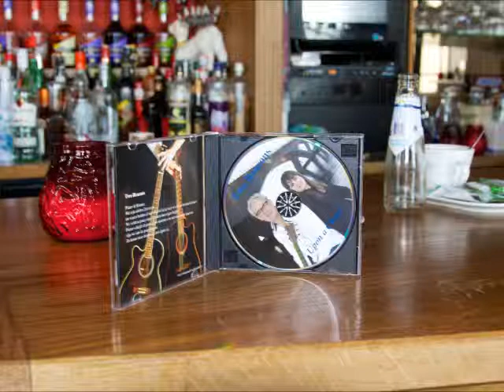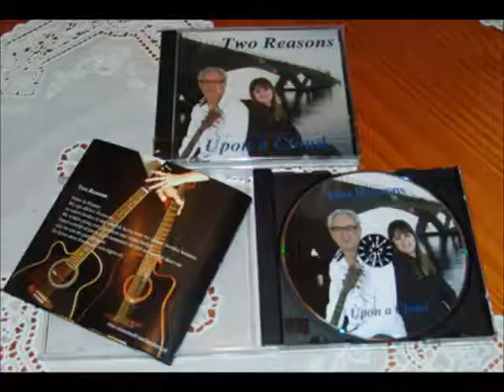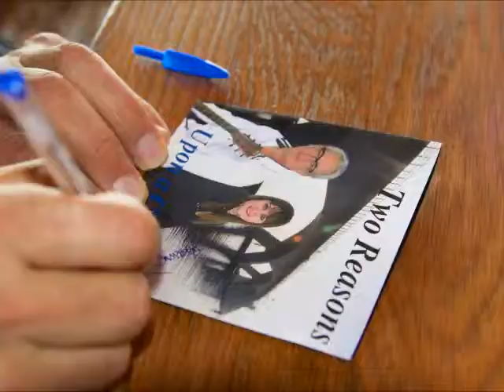TwoReasons-Kind men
Beschrijving